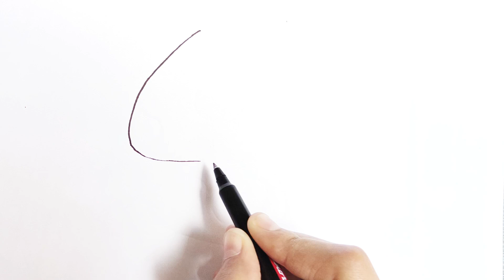how to draw cute mashroom